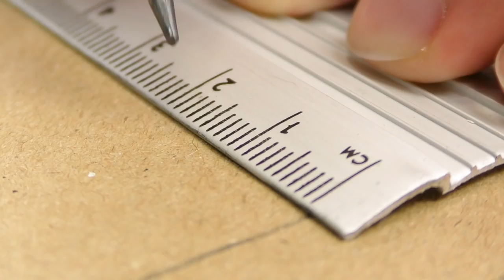DIY Simple Rat Trap from Cardboard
In this video I show you how to make a simple rat trap from cardboard. This trap made from two parts conected with thin string powered by small electric motor! This trap works with any small animal or bird. Current trap is animal friendly and won't harm the animal.